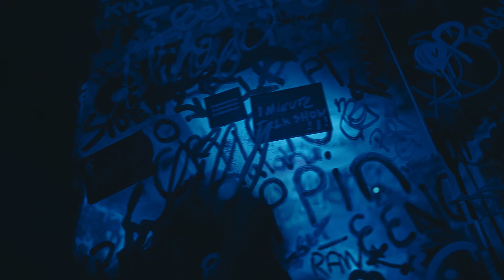Lil Keyu - The Right One (Official Music Video)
Shot by @StarrMazi
Directed by Lil Keyu & TGR Swelly
Produced by @stevezidane